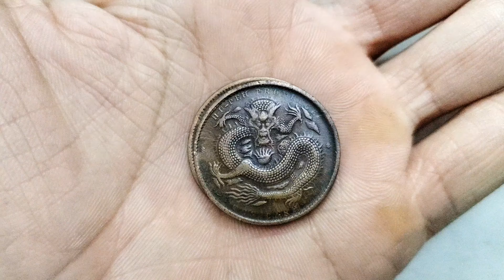湖北省造光绪元宝特大龙它有九级和六级，你们知道是如何区分的吗